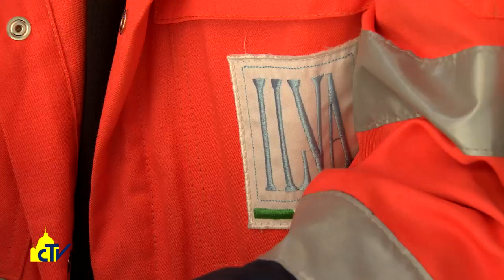Vatican Magazine "Umanità e speranza per trasformare l’Italia" 16.06.2017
Lavoro, politiche per la tutela della famiglia, migranti e terrorismo. Sono stati questi i temi al centro dell’incontro tra Papa Francesco e il presidente italiano Sergio Mattarella, al Quirinale.